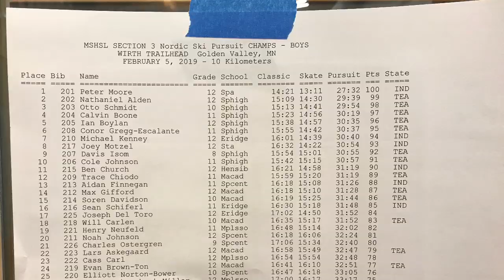2019 Nordic Section 3 (short)